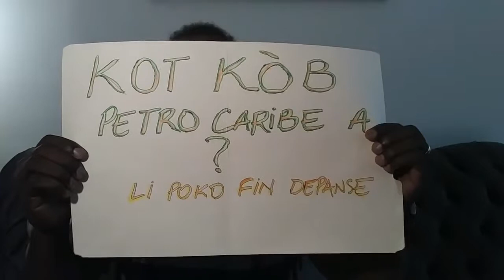Petro Caribe premye semen - reyaksyon K-lib